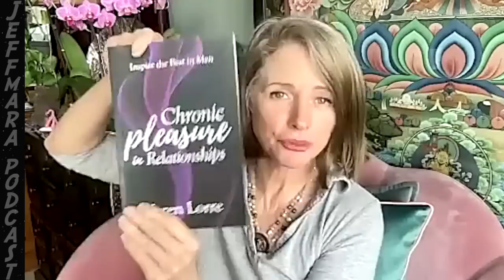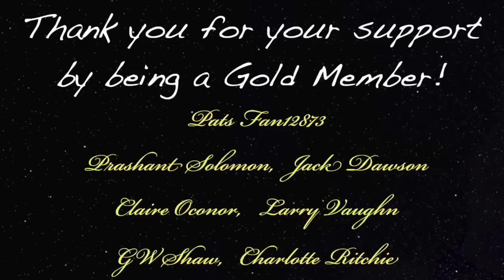Hollywood Actress Drowned For 9 Minutes & Had A Near Death Experience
Near-death experience guest 783 is Karen Lorre, who you may know as Tina Lord from the TV show One Life To Life. Karen is also an International best-selling author of  3 books that have been endorsed by Deepak Chopra, Bruce Lipton and more. We discussed her NDE experience , and her passion about helping people learn how to have their body, subconscious mind and conscious mind be aligned with what they want.

Digibyte  DMsrBPRJqMaVG8CdKWZtSnqRzCU7t92khE
Shiba      0x0ffE1bdA5B6E3e6e5DA6490eaafB7a6E97DF7dEe
Doge D8ZgwmXgCBs9MX9DAxshzNDXPzkUmxEfAV
Eth.         0x0ffE1bdA5B6E3e6e5DA6490eaafB7a6E97DF7dEe